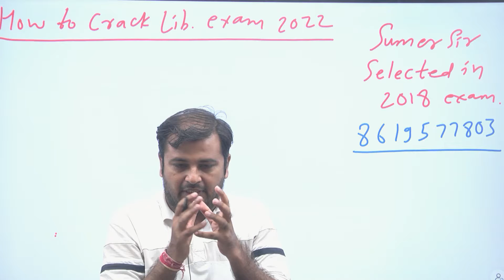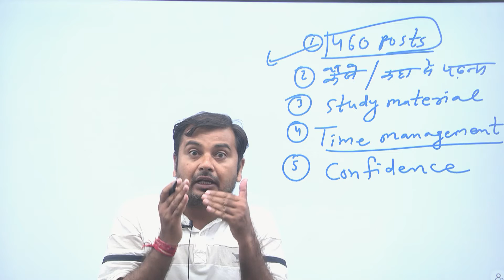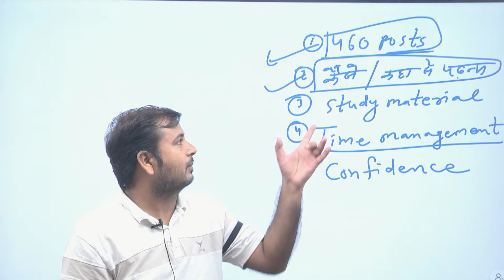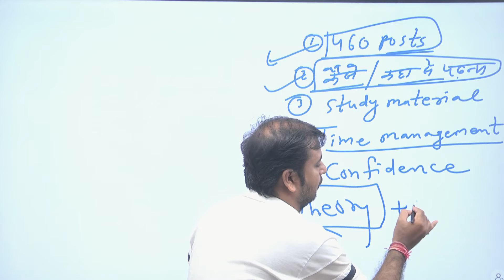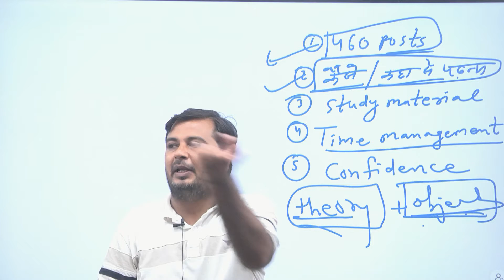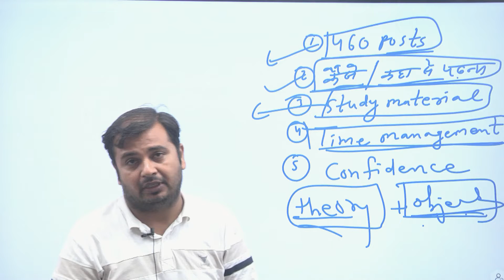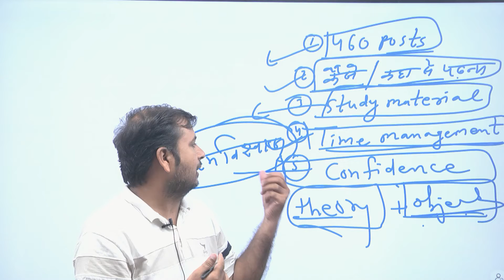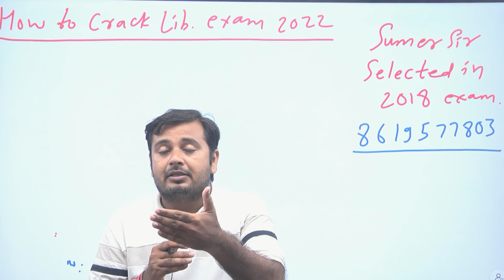Rajasthan Librarian Grade 3rd || सफलता गारंटी के साथ मिलेगी || ये कुछ कार्य तो करने ही होंगे